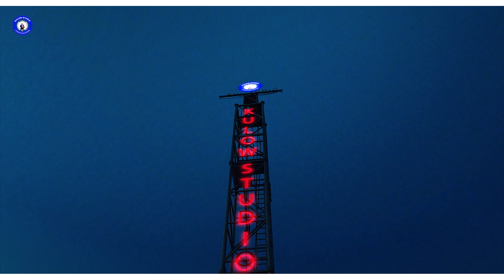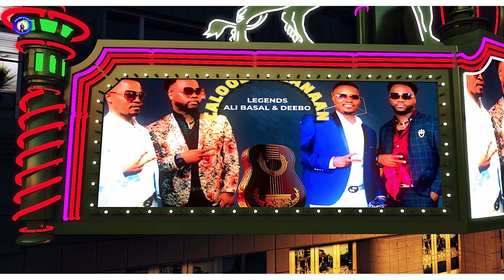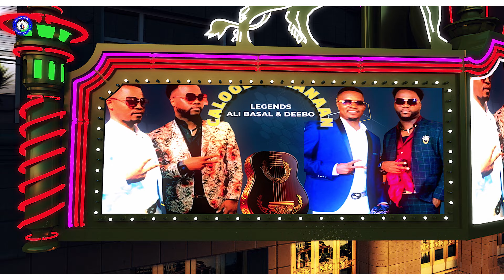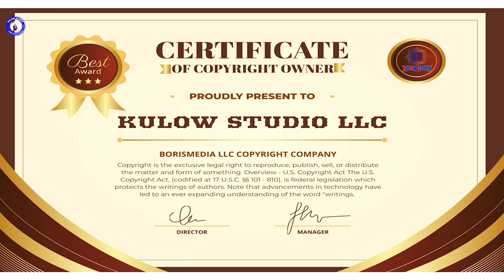ALI BASAL-FT-EEBO-CALOOL KAKANAAN-OFFICIAL-SOOUND -RACK 2024